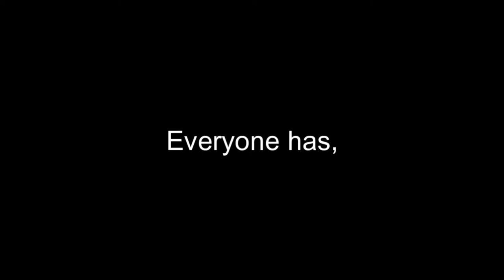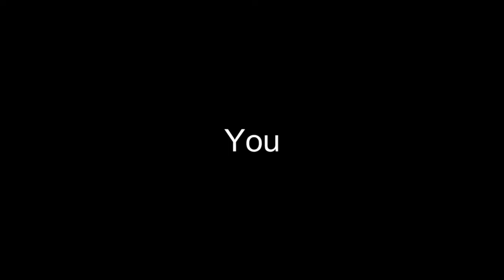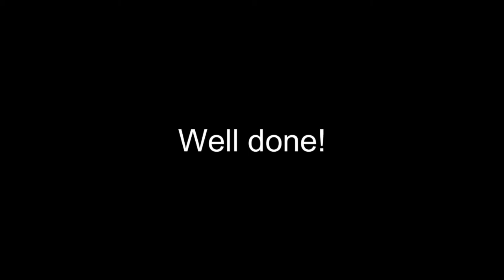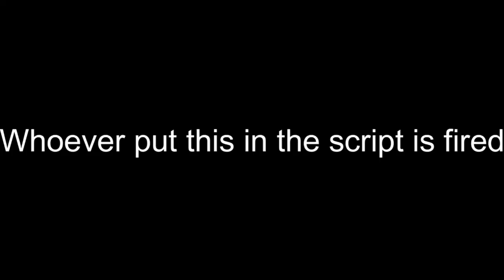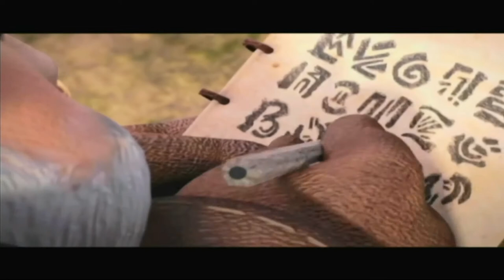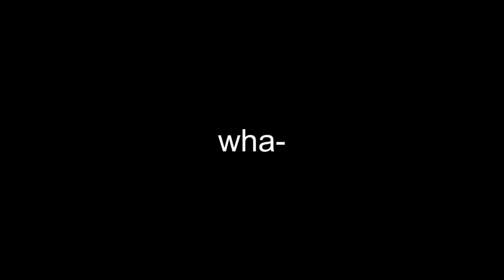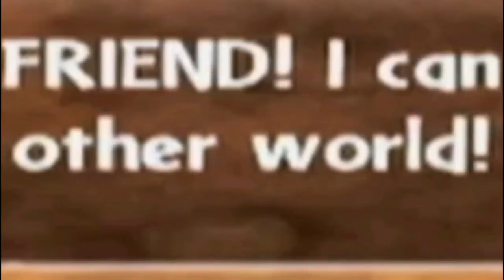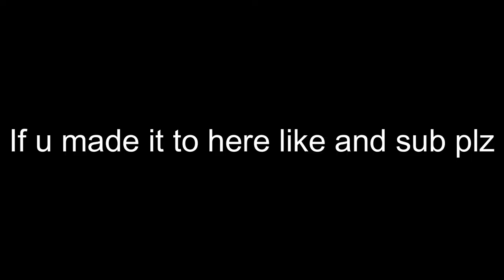Skylanders: A Nostalgic Masterpiece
Toady, I made a video on the game Skylanders Giants, A game from 2012 that is very nostalgic for me. I usually play Mincecraft though. My other socials are linked below

0:00 Intro
3:58 Time of the Giants
8:15 Kaos Emerges
8:56 Junkyard Isles
10:14 Rumbletown
12:48 Cut-Throat Carnival
18:05 Glacier Gully
19:06 Arkeyan Vault of Secrets
20:26 Wilikin Village
22:49 Troll Home Security
24:12 Kaos' Kastle
25:43 Aerial Assault
27:05 Drill X's Big Rig
27:56 Molekin Mountain
28:39 The Oracle
29:24 Autogyro Adventure
29:49 The Lost City of Arkus
30:19 Bringing Order to Kaos
31:25 Outro